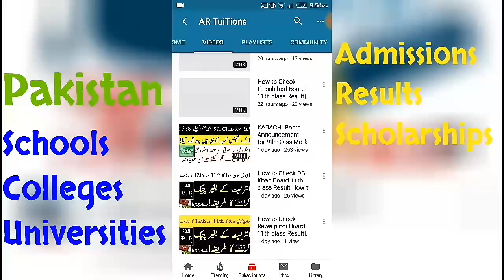Shafqat Mehmood announcement after Educational Institutes ReOpen School College University open news